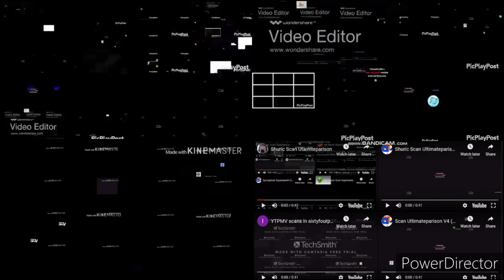(VERY LOUD/YTPMV) Shuric scan